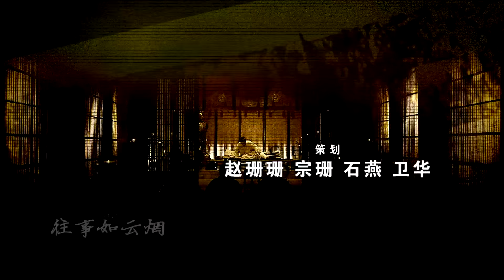【景甜张丰毅谱写春秋战争虐恋】 《孙子大传》第24集 - Biography Of Sun Tsu EP24【超清】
【剧情简介】该剧以历史为背景，以战争为药引，讲述中国最伟大的“军事家”、“兵家”孙武跌宕起伏的一生，演绎古今第一兵书《孙子兵法》中“止战”与“和”的至高境界。《孙子大传》有理想主义和浪漫主义的精神注脚，相比以往的历史剧，不再是皮囊脸谱，而具备了有血有肉的人性。故事没有局限于孙子的刻画，而是以他作为一面镜子，再现了一幅波澜壮阔的春秋时代全景图。